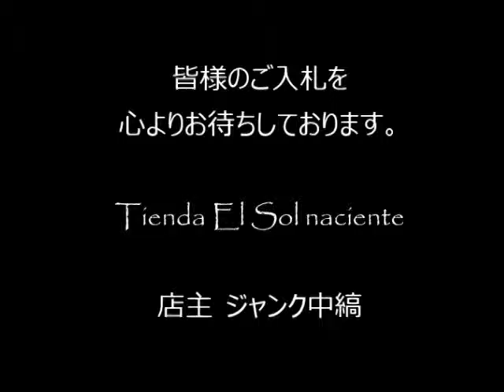ジャンク中縞の商品説明150704 01 (CZ302BL240)